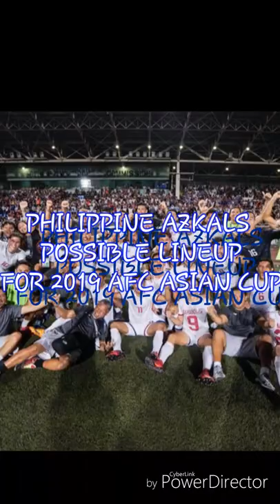PHILIPPINE AZKALS POSSIBLE LINE-UP FOR 2019 AFC ASIAN CUP (THE DREAM TEAM)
PHILIPPINES NATIONAL FOOTBALL TEAM

★GOALKEEPERS:

☆NEIL ETHERIDGE - CARDIFF CF
☆MICHAEL FALKESGAARD - BANGKOK UNITED
☆PATRICK DEYTO - DAVAO AGUILAS

★DEFENDERS:

☆DAISUKE SATO - SEPSI SF. GHEORGHE
☆STEPHEN PALLA - BURIRAM UNITED
☆JEFFERSON TABINAS - KAWASAKI FRONTALE
☆AMANI AGUINALDO - CERES NEGROS
☆LUKE WOODLAND - SUPHANBURI
☆ALVARO SILVA - KEDAH FA
☆JESPHER NYHOLM - AIK FOOTBALL
☆JOHN PATRICK STRAUSS - ERZGEBIRGE AUE
☆MARTIN STEUBLE - CERES NEGROS

★MIDFIELDERS:

☆MANNY OTT - CERES NEGROS
☆STEPHAN SHROCK - CERES NEGROS
☆KEVIN INGRESO - CERES NEGROS
☆AMIN NAZARI - MARIEHAMN
☆GERRIT HOLTMANN - FSV MAINZ 05
☆RAPHAEL OBEMAIR - STURM GRAZ
☆JAMES YOUNGHUSBAND - DAVAO AGUILAS
☆IAIN RAMSAY - FELDA UNITED

★FORWARDS:

☆PHIL YOUNGHUSBAND - DAVAO AGUILAS
☆MIKE OTT - CERES NEGROS
☆JAVIER PATIÑO - BURIRAM UNITED
☆OLIVER BIAS - RB LEIPZIG
☆CARDO DALISAY - REAL MADRID CF

★COACH/MANAGER:

☆SVEN GORAN ERIKSSON

MIRACLE IN ABU DHABI SOON.